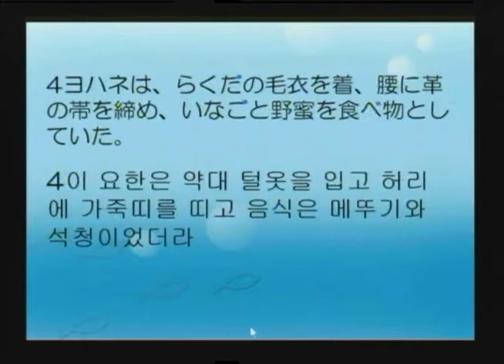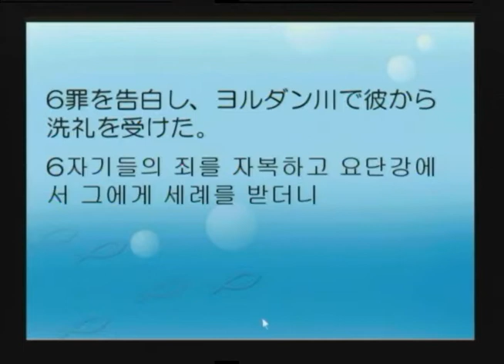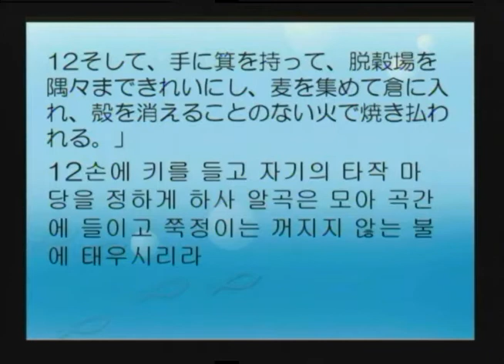2020-01-01 应当悔改结好的果子，成为在旷野呐喊者 (中国语翻译) 辞旧迎新礼拜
题目: 应当悔改结好的果子，成为在旷野呐喊者
经文: 马太福音3:1-12
讲道: 沈元石 牧师
    (Shim Wonsuck)